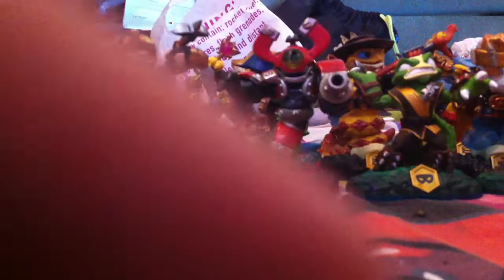skylanders swap force collection part 2